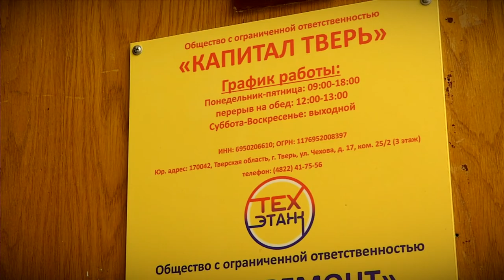Компания «ТехЭтаж» предлагает услуги по монтажу систем отопления